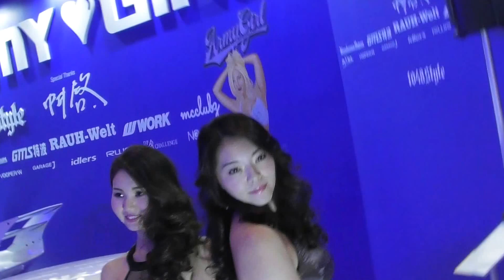2016 TOKYO AUTO SALON ARMY GIRL booth/ 2016 東京オートサロン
2016 TOKYO AUTO SALON ARMY GIRL  booth/ 2016 東京オートサロン
幕張メッセ　2016年1月15～17日開催　TOKYO AUTO SALON 2016